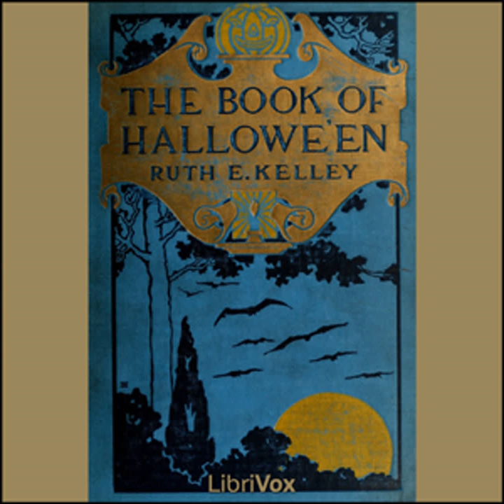The Book of Hallowe'en by Ruth Edna KELLEY read by Sibella Denton | Full Audio Book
The Book of Hallowe'en by Ruth Edna KELLEY (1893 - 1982)
Genre(s): Myths, Legends & Fairy Tales, *Non-fiction, History

Read by: Sibella Denton in English

Chapters:
00:00:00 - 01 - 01 - Preface and Sun-Worship. The Sources of Hallowe'en
00:04:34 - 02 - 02 - The Celts: Their Religion and Festivals
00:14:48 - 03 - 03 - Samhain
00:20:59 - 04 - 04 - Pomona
00:24:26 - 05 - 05 - The Coming of Christianity. All Saints'. All Souls'
00:29:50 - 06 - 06 - Origin and Character of Hallowe'en Omens
00:31:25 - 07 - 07 - Hallowe'en Beliefs and Customs in Ireland
00:54:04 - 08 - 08 - Hallowe'en Beliefs And Customs in Scotland and the Hebrides
01:14:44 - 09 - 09 - Hallowe'en Beliefs and Customs in England and Man
01:32:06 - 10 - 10 - Hallowe'en Beliefs and Customs in Wales
01:37:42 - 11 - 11 - Hallowe'en Beliefs and Customs in Brittany and France
01:49:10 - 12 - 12 - The Teutonic Religion. Witches
02:06:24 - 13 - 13 - Walpurgis Night
02:12:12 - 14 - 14 - More Hallowtide Beliefs and Customs
02:18:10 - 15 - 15 - Hallowe'en in America
02:39:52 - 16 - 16 - 'Four Poems'

This book is intended to give the reader an account of the origin and history of Hallowe'en, how it absorbed some customs belonging to other days in the year,—such as May Day, Midsummer, and Christmas. The context is illustrated by selections from ancient and modern poetry and prose, related to Hallowe'en ideas. (Summary by Ruth Kelley, from the Preface).